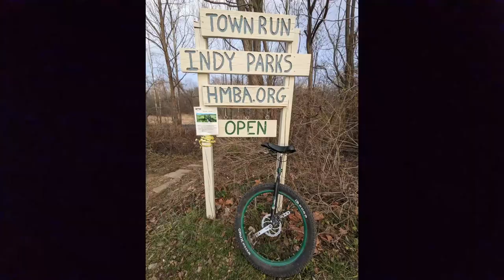Under The Sea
A bit of Disney music and mountain unicycling!